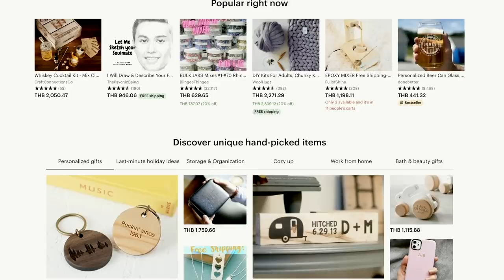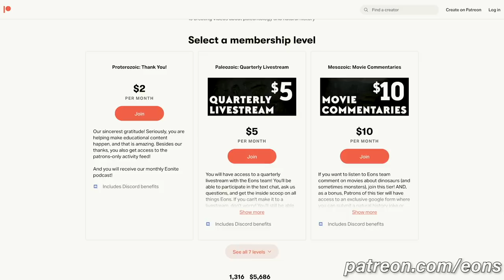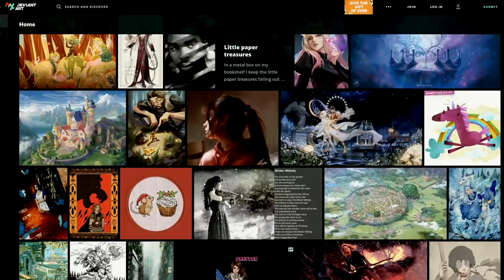3 วิธีหาเงินล้านด้วยศิลปะ ทำเองได้ที่บ้าน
Line Official Account ID : @rietyofficial นะคะ